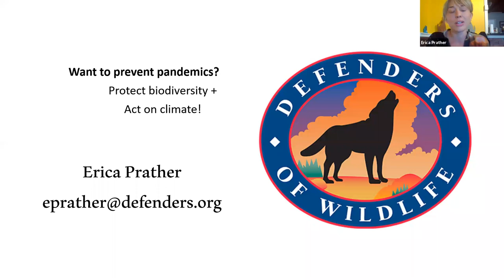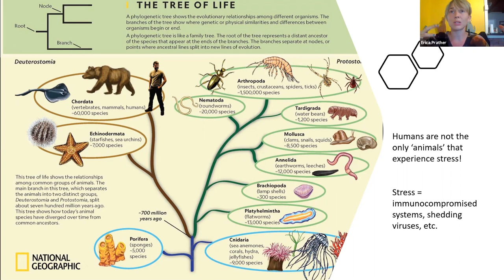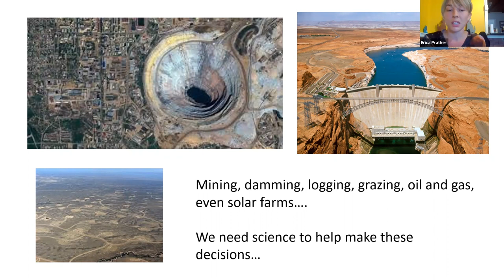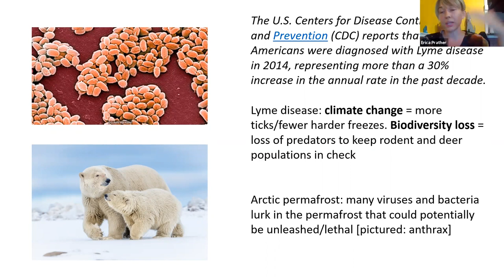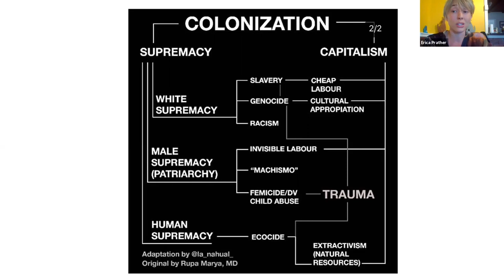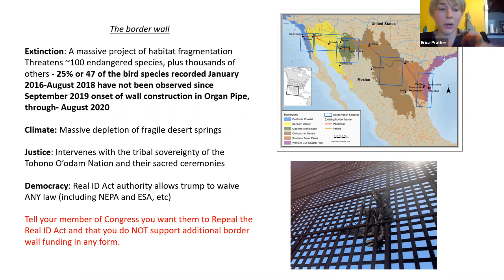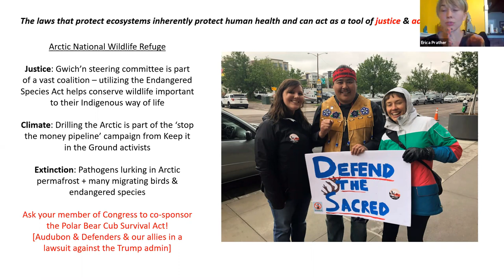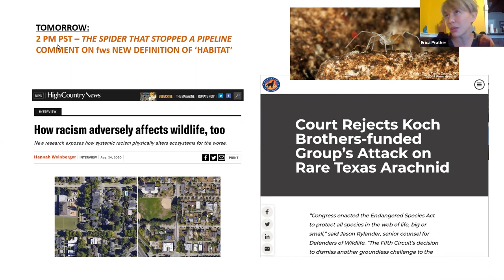"Birds & Pandemics" with Erica Prather of Defenders of Wildlife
Join Erica Prather, Defenders of Wildlife, and Nicole Gillett, Tucson Audubon, for another Free to Fly webinar. This time come connect the dots with us on birds, wildlife, and pandemics. Biodiversity loss drives pandemics – 70% of emerging diseases are of zoonotic origin. How do birds and biodiversity play an integral role in this particular aspect of human health?